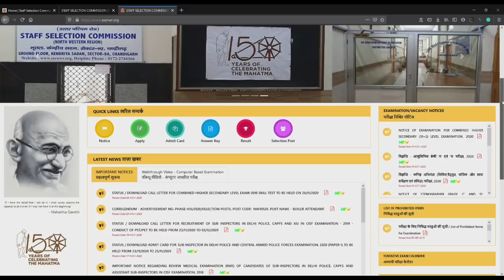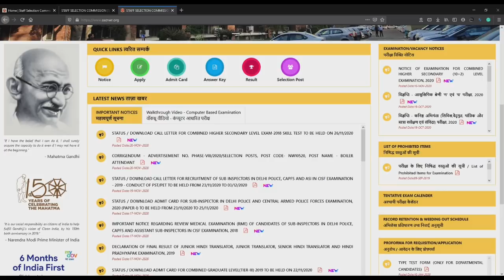DELHI POLICE ADMIT CARD NR/NWR FINAL UPDATE TIMING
delhi police exam me negative marking hai ya nahi,